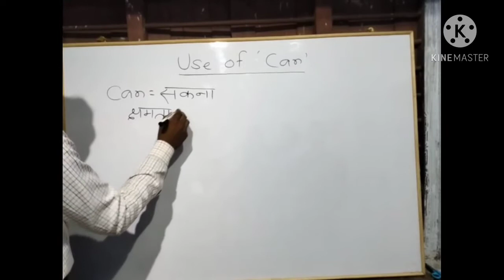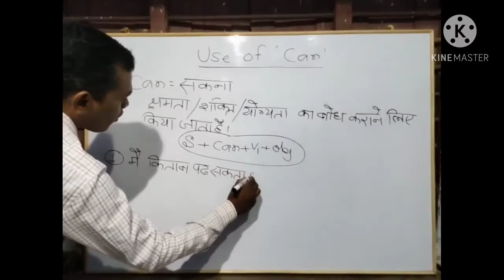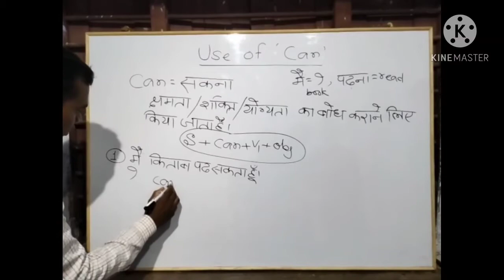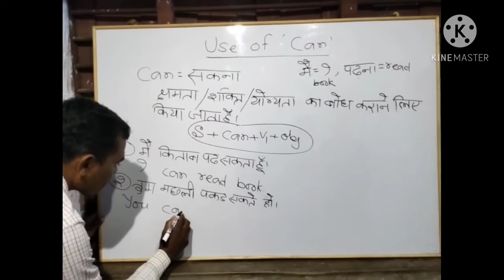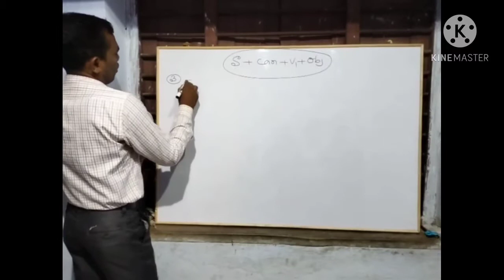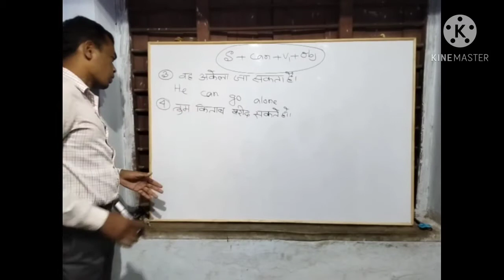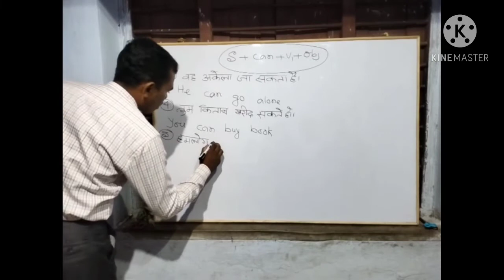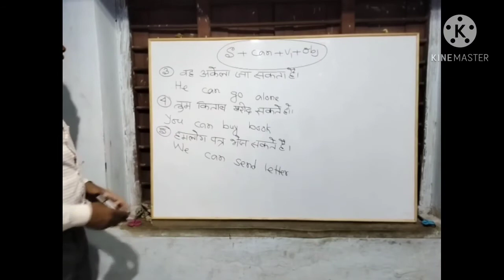Use of Can By Tara Chand Sir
Use of Can . Translate into English easily with Tara Chand Sir